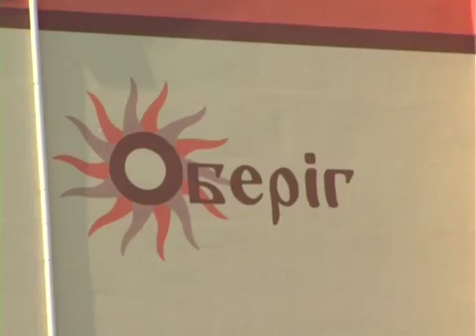Студенти СНУ ім. В. Даля будують житло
Будзагін у складі студентів Східноукраїнського національного університету імені Володимира
Даля на платну практику прийняла холдингова компанія «Мрія-Інвест».